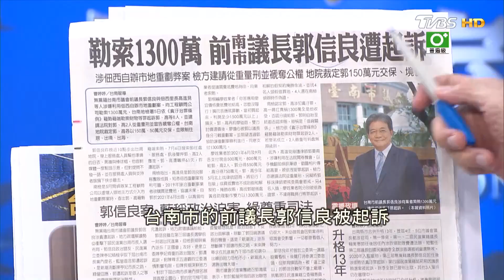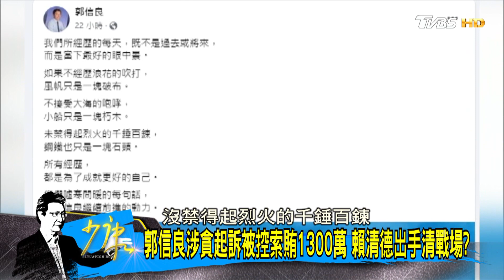郭信良涉貪起訴被控索賄1300萬 賴清德出手清戰場？ 少康戰情室 20230906